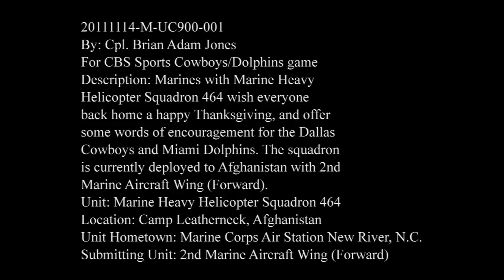Marine Heavy Helicopter Squadron 464 Greeting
For CBS Sports Cowboys/Dolphins game/ Marines with Marine Heavy Helicopter Squadron 464 wish everyone back home a happy Thanksgiving and offer some words of encouragement for the Dallas Cowboys and Miami Dolphins. The squadron is currently deployed to Afghanistan with 2nd Marine 2nd Marine Aircraft Wing (Forward). The unit is from Marine Corps Air Station New River, N.C.